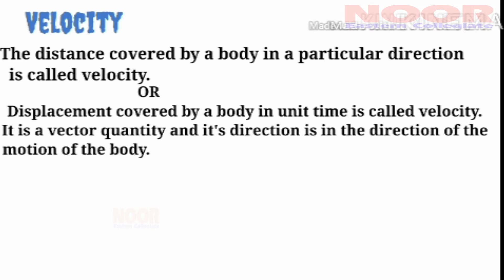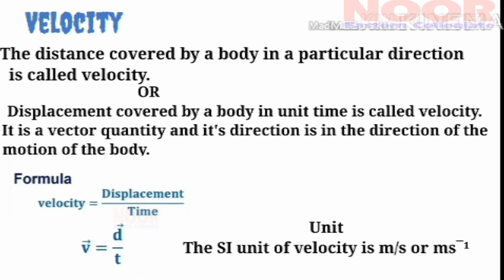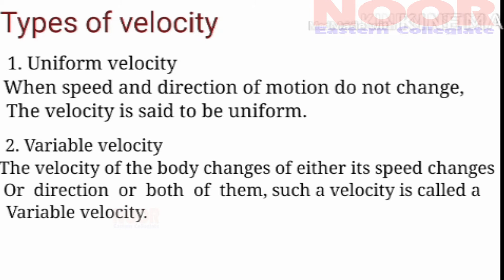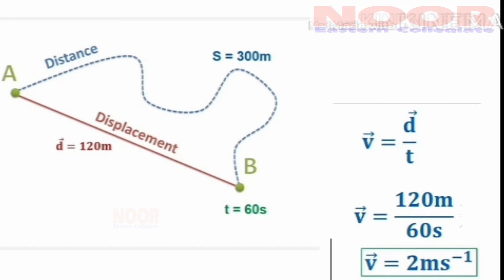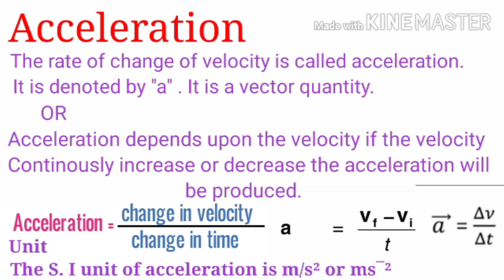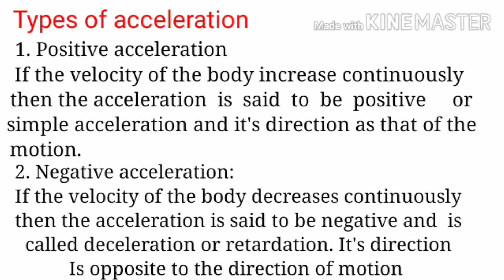Difference between velocity and acceleration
physics Chapter No 3,
Kinematics of linear motion,
Physics 10th Class,
Topic =Difference between velocity and acceleration,
velocity and acceleration,
velocity and acceleration in urdu,
velocity in hindi,
acceleration in hindi,
velocity,
acceleration,

online teaching,
online classes,
noor eastern collegiate online classes,
Physics 10,
10 class Physics,
Physics 10th,